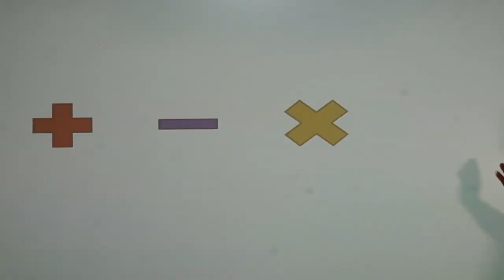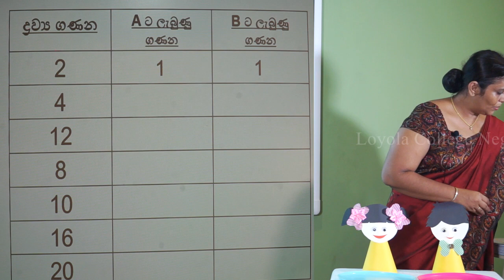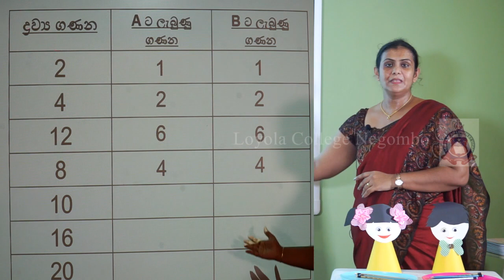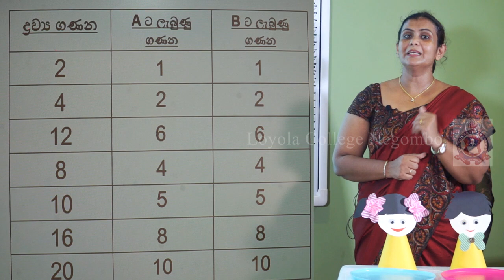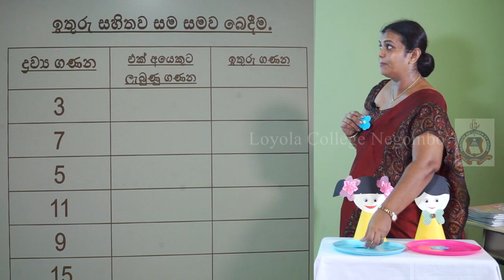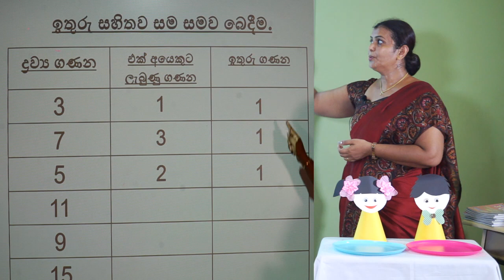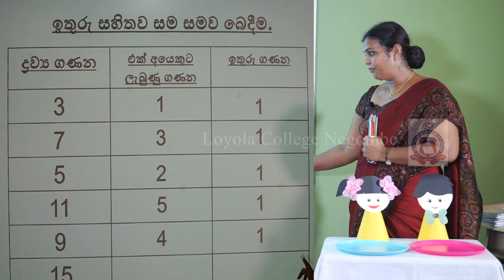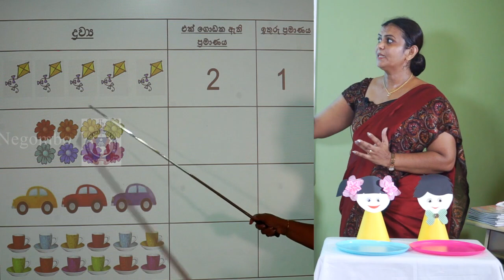Grade 3 Maths Session 03